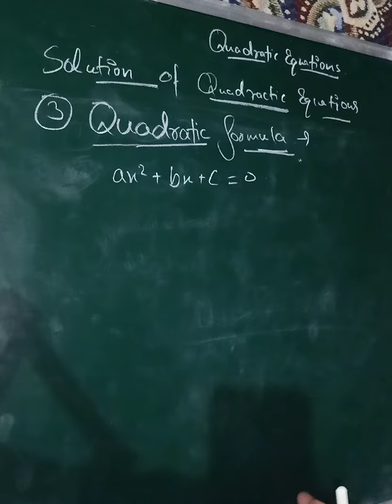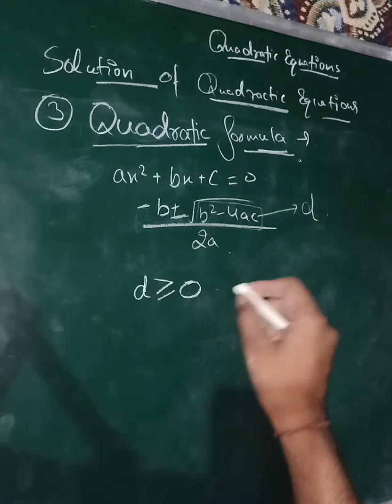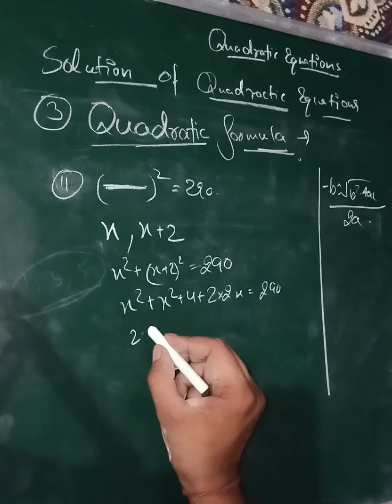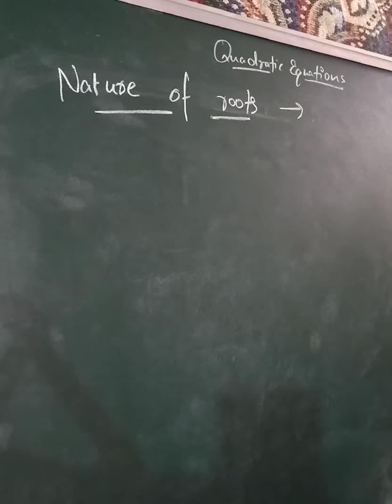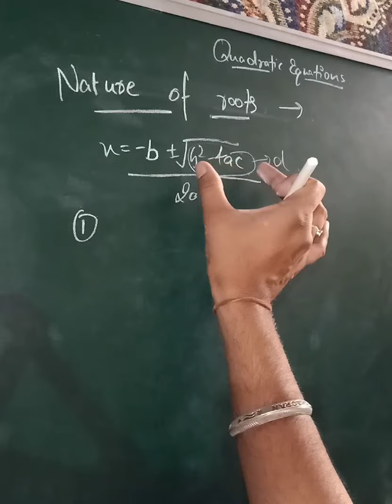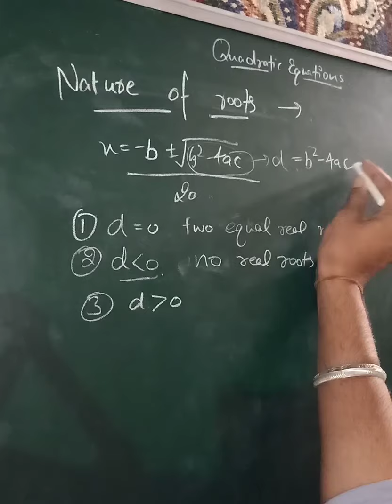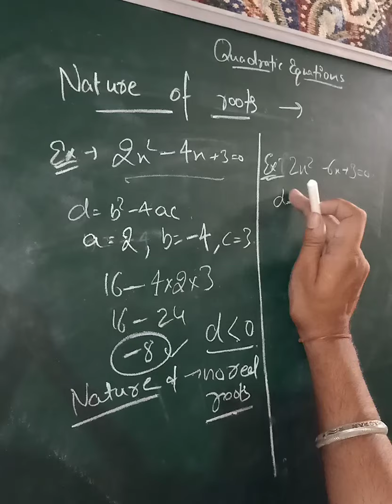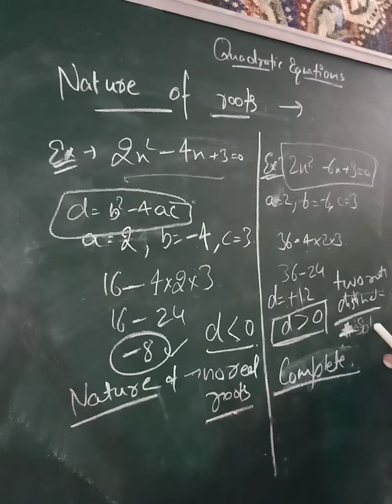Chapter-4|Part-3|Quadratic equations for class 10th|Class 10th maths|Quadratic formula|Roots nature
In this video we learn about quadratic formula and nature of roots with the help of discriminant.